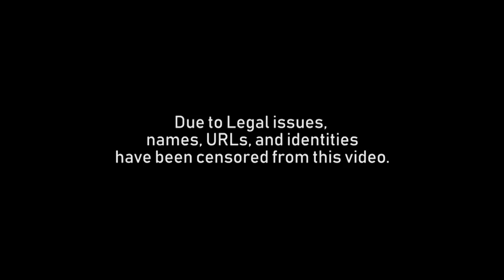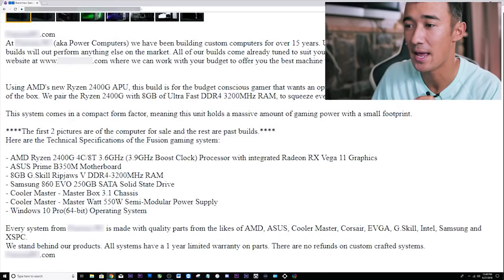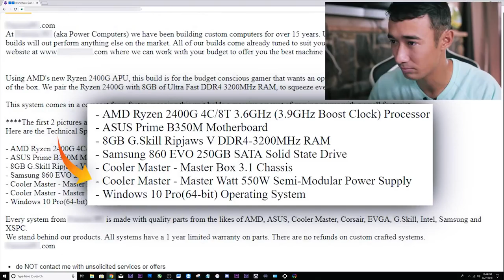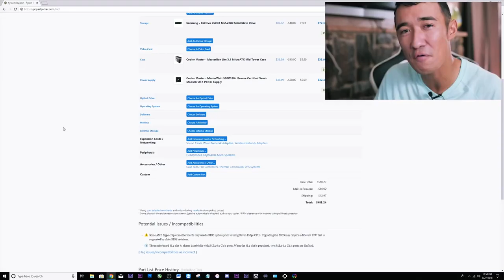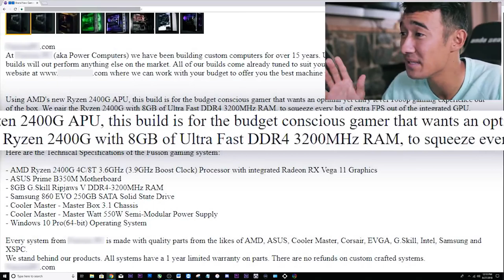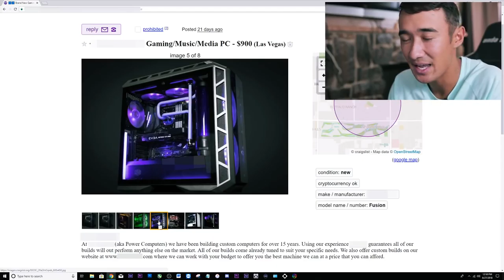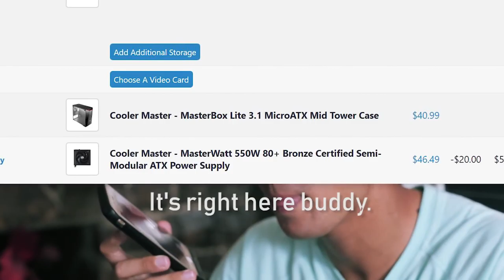$900 Custom Gaming Computer SCAM